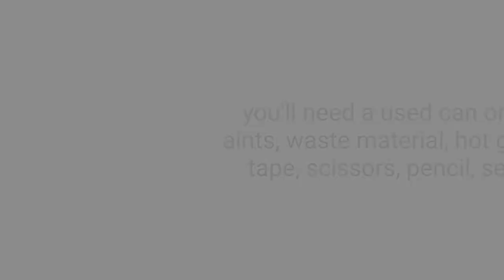How to make a trash bin | Best out of waste crafts | Artastic crafts.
I hope we inspire you to make new  things 💜